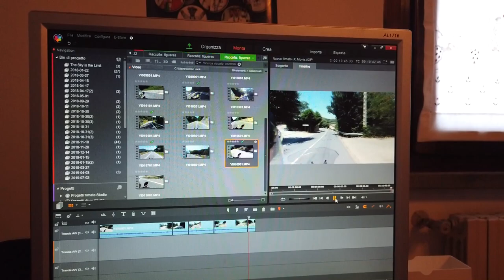VIAGGIO AD ANDORRA IN MOTO! PT 4 FERMATA SPAGNA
In questa quarta tappa del viaggio ad andorra, inizio il ritorno, fermandomi in Spagna, passando per i pirenei e passando per posti davvero stupendi.

ACCESSORI VARI

ABBIGLIAMENTO